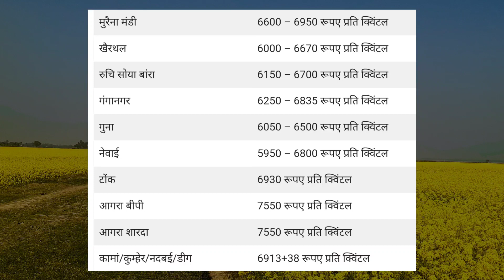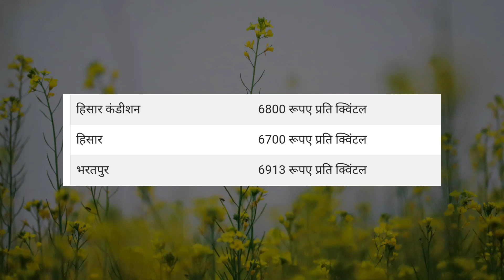सरसो का ताजा भाव | 26 September 2023 | Sarso Mandi Bhav, Mustard Rate Today